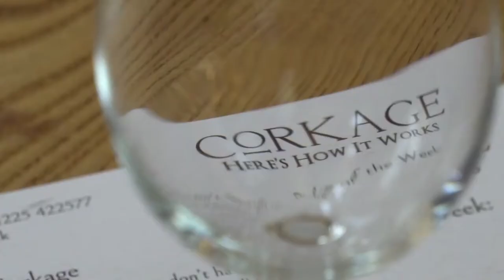Corkage Walcot Street, Bath, UK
Corkage Walcot Street - amazing small plates restaurant and wine bar on Bath's artisan Walcot Street - loads of hand selected wines by the glass and freshly cooked food using the best local produce.